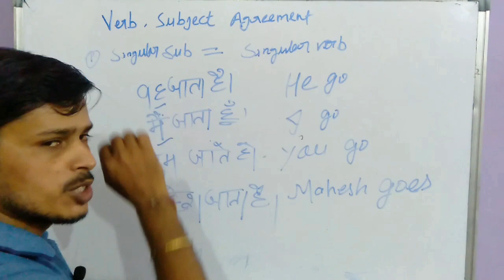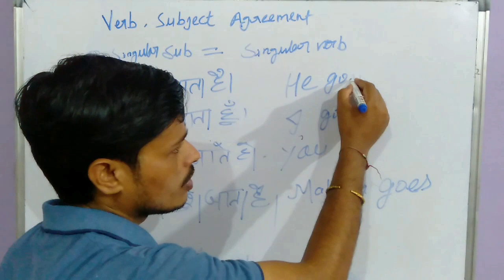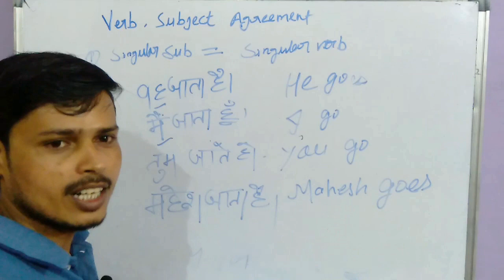Verb Subject Agreement | Do Does का सही Use | Do or Does | Advance English Sentences for daily use